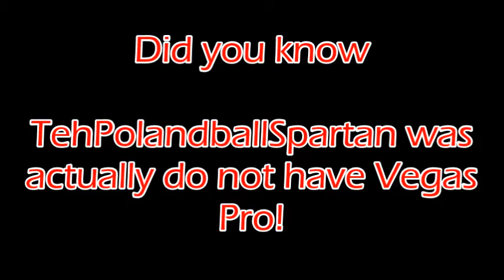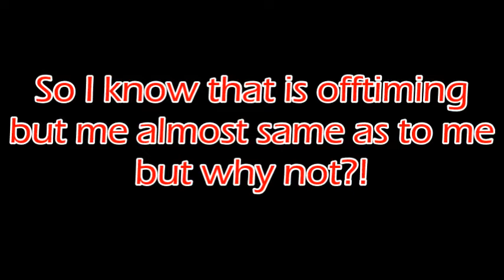(Birthday Special 3/3) Multisource Sparta KingX Remix V3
Base by Ialex